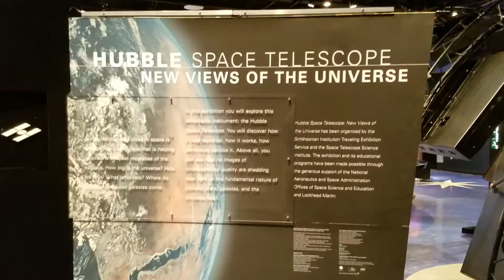Hubble Exhibit at the East Kentucky Science Center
"Hubble Space Telescope. New Views of the Universe" at the East Kentucky Science Center and Varia Planetarium. January 20, 2016 through August 2017. (Video by Steven LJ Russo)